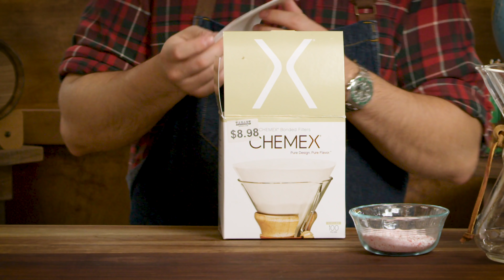Buddy the Elf's Coffee | How to Drink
Elf is one of the best modern Christmas Movies there is, and today I'm making Buddy's Bourbon (syrup?) Coffee. Merry Christmas, it's Elfish Coffee!

Elf (2003) is now a Christmas Classic and a staple in most homes around the holidays. Today I'm making Buddy's "Syrup" Coffee, and I'm pretty sure the "Syrup" in question was Old Granddad 100 Proof Bonded Bourbon, so this is my "Elfish Coffee". We know that the Elves of the North Pole have four elfish food groups: Candy, Candy Cane, Candy Corn, and Syrup. This drink manages to deftly combine three of them (candy corn would be... weird.). There were a few scenes I could draw inspiration from, but I'm leaning into the coffee. Coffee comes up a few times in the film: The World's Best cup of Coffee. The Coffee he has in his dad's (James Caan) office. Then there's the coffee that his work-release friend down in the mailroom helps Buddy (will Ferrel) spike with some whiskey. That's the ticket!

Elfish Coffee
.75 oz. -or- 22 ml. Maple Syrup
4 oz. -or- 120 ml. Hot Coffee
1.5 oz. -or- 45 ml. Bourbon
top with Maple Whipped Cream
Garnish with Crumbled Candy Cane

Isi Whipper
Chemex Coffee Maker

Adam Doyle
Aditya Choksi
Andrew Peckham
Anthony Elias
Ben Stewart
Bradley Cronk
Chris Brown
Dennis Groome
Erik Språng
Hooper Snow
James Evans
Jay cooper
Matt
Nicholas Tsotakos
Rachel Keys
Rob L
Rosemary H. Andrus
Russell Gernannt
Ryan Wolfe
Sean F.
Sean Makiney
Shelby Benton
Tetas Duras
Thomas D Choate
Trip Brennan
Uri Sacharow
Whiskey Tribe
William Madrid

Directed by: Greg
Edited by: Rachel Ambelang & Greg
Produced by: Meredith Engstrom & Stefano Pennisi & Greg
Cinematography by: Bernard Hunt
Created by: Greg